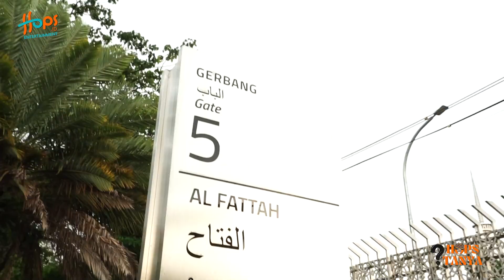PUASA PUASA !! AYO MENU FAVORIT KALIAN APA ? ADA YANG UNIK !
Hi Hopers,

Bulan suci Ramadhan sudah tiba !!, pastinya Hopers ada menu favorit berbuka kalian kan ?
Kali ini Sopo mau tanya - tanya lagi nih ke warga +62. Ada yang baca surat suci Al Quran loh..
penasarankan kayak gimana di tonton sampai habis ya !!